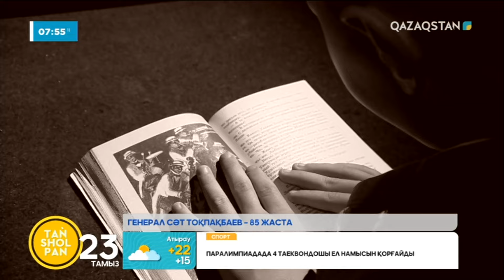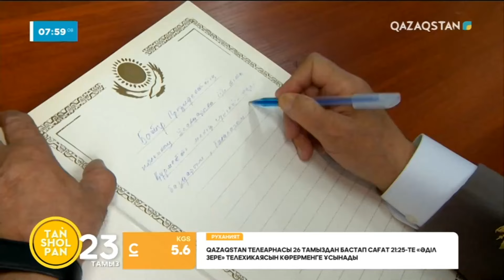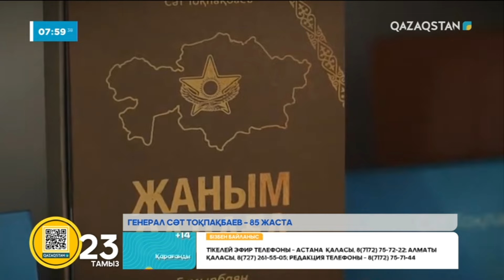ГЕНЕРАЛ СӘТ ТОҚПАҚБАЕВ - 85 ЖАСТА